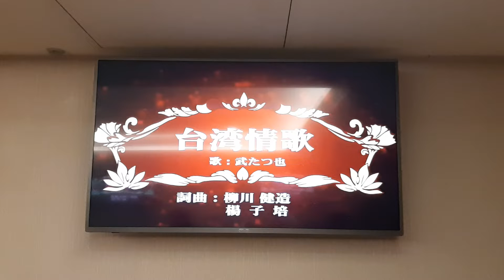楊子培老師作詞作曲 台灣情歌 德華愛唱一族